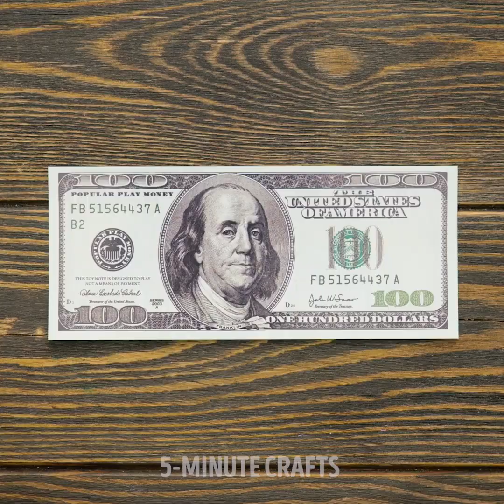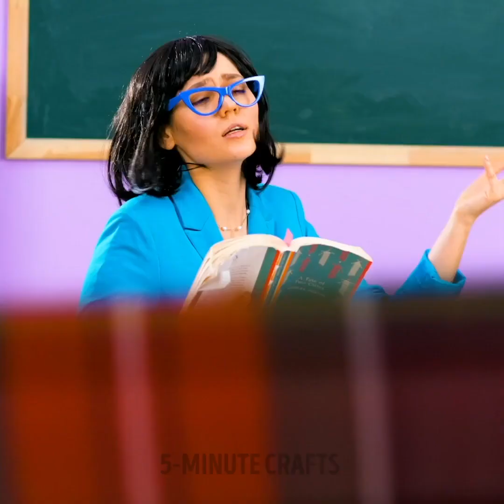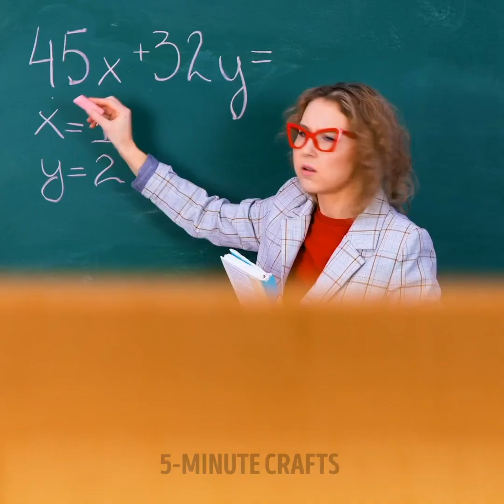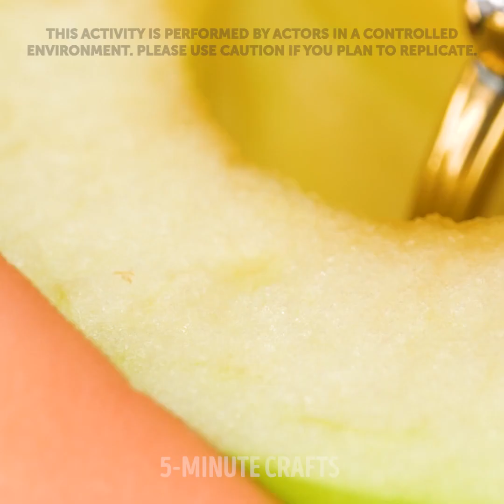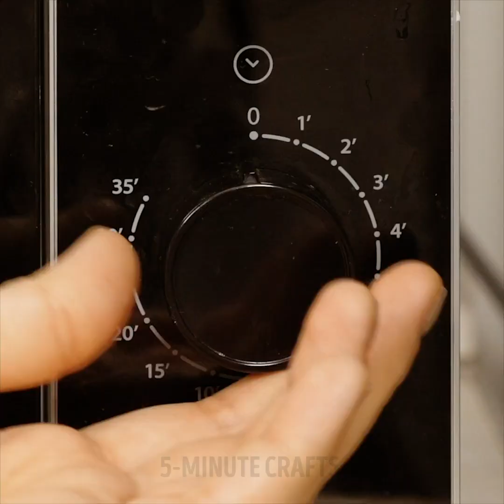Awesome Food Sneaking Hacks You Should Try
How to sneak food anywhere with these genius hacks
Hey sneaky folks. Let’s admit it, we all want to treat ourselves when we go somewhere. But those bouncers always seem to have a way to catch us and confiscate the snacks. Luckily, today we show you some clever ideas to trick everyone and sneak your favorite candies anywhere.
-         You can hide little snacks in your hairbrush and then take them out when you pass through security.
-         If you want to go the extra mile, you can even use double-sided tape and stick all your candies on your tummy and chest.
-         If you want to surprise someone you love with money, don’t just put it inside a card. You can put it in cupcakes instead. Watch the video to see how to do it.
Watch until the end to discover all the creative ways to hide snacks, money, and gifts.
Timestamps:
1:01 – How to hide snacks in class
2:33 – Surprise your friends with hidden gifts
5:16 – The camouflaging lollypop
7:40 – Turn a walnut shell into a jewelry box
8:53 – When you’re a foodie